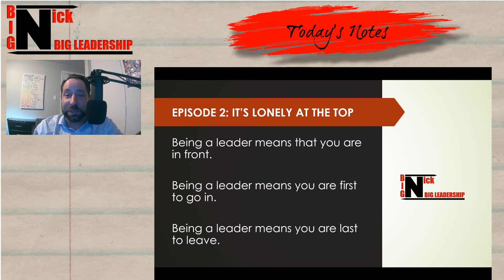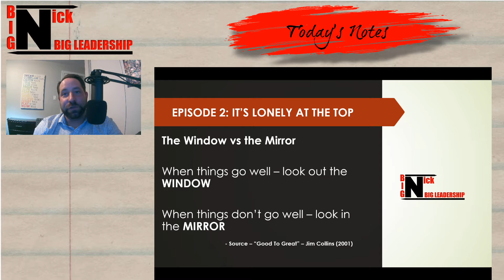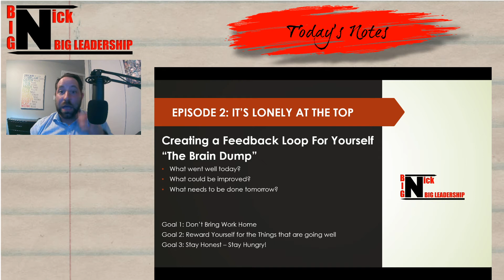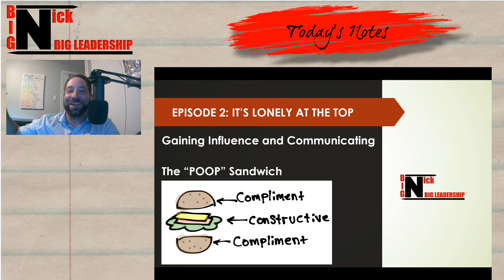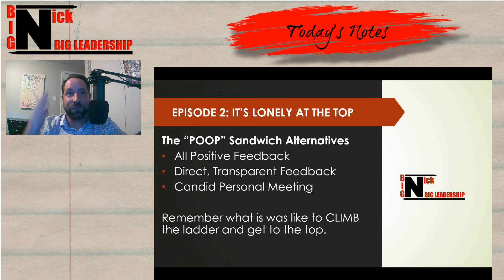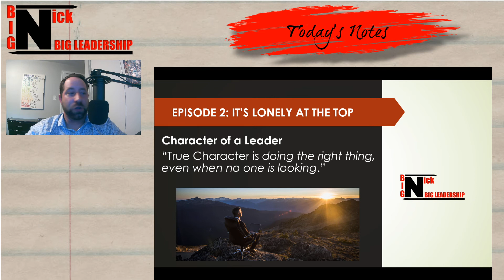EPISODE 2: IT'S LONELY AT THE TOP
In this episode we talk about how to bring people into your leadership influence circle and why i can sometimes feel like you're on your own as a leader.